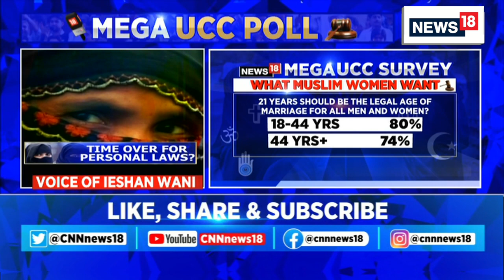News18 Mega UCC Poll | Senior Leader Of CPI (M) Tarigami Reacts On News18's Ucc Survey | UCC Debate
News18 Mega UCC Poll | CPI (M), Senior Leader, Tarigami reacts on News18's UCC Survey, "Lots of confusion being created by the government on how do they interpret the common civil code for all women"

In India’s biggest Uniform Civil Code (UCC) survey, 8,035 Muslim women tell News18 Network exclusively what they think about marriage, divorce, adoption and inheritance, the issues that are likely to be covered in the UCC.

n18oc_exclusive